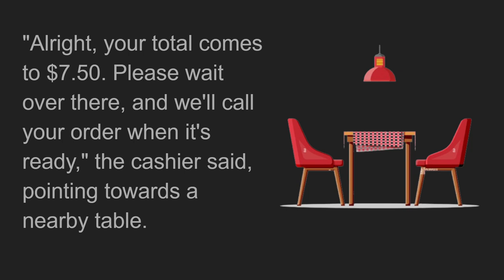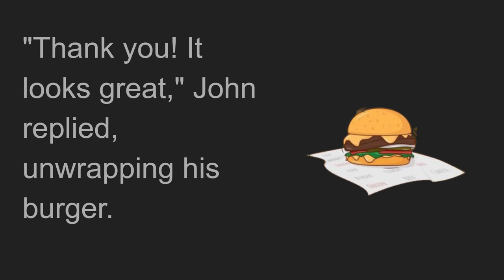How to Order Food in America: A Short Story to Learn English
An easy to learn English story about ordering fast food